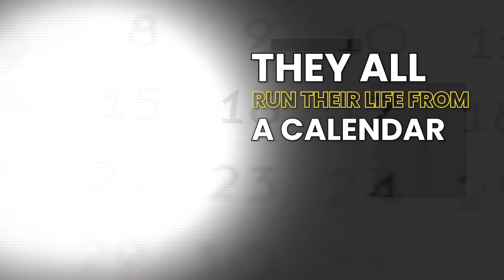Can You Really Have It All?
Every successful person runs their life by a calendar - it's all about making time for what matters. Are you ready to design your life so you can truly have it all?

We’re thrilled to have Ksenia Droben, a top relationship and dating expert, joining us as our special guest! You won’t want to miss this one—it’s going to be an insightful and fun chat!

What's covered in this episode:
📆 The significance of time management and prioritisation lies in the deliberate effort to plan and structure your day using a calendar.
✋ How to say no to tasks or relationships that don't align with one's goals.
❤️ The importance of prioritising key tasks that drive results for long-term success.

Discover how to lower your marketing costs and stand out on social media with my new free virtual workshop 🧑‍💻: